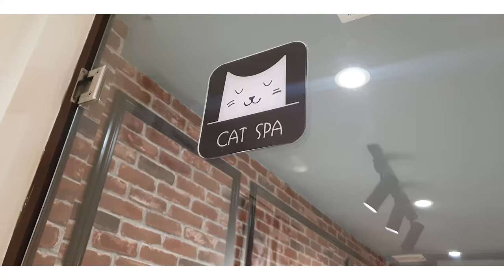Catfe cat cafe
ADD 1: 119 Nguyễn Thị Minh Khai, P Bến Thành, Q1, HCM
ADD 2:  G60 Ground Floor -  Gate L2,  AEON Celadon, Tan Phu, HCM